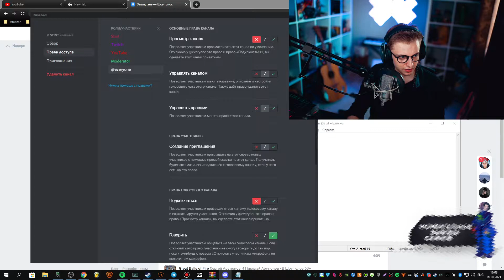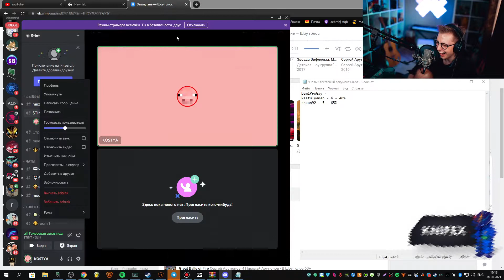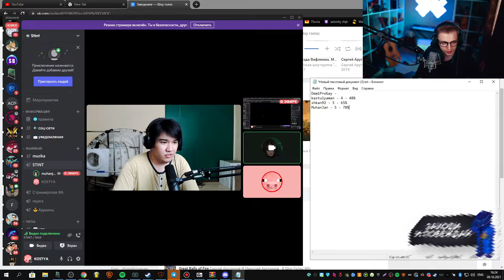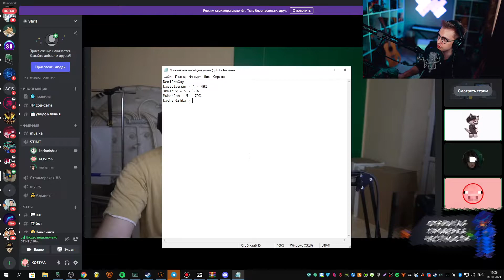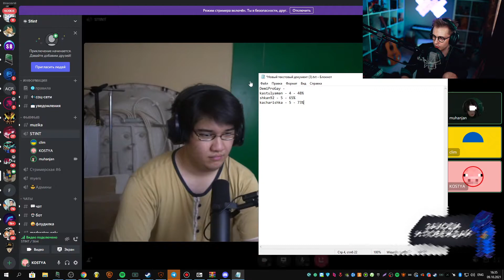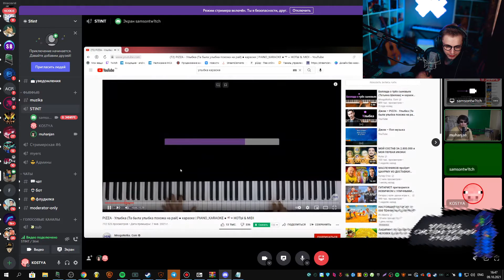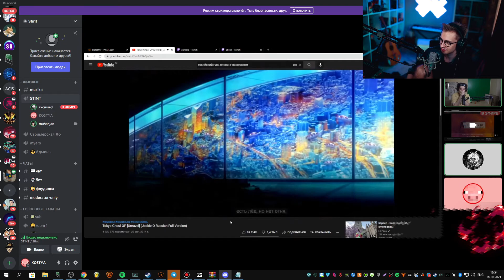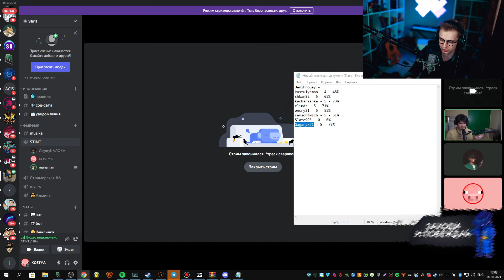"ШОУ ГОЛОС" | СТИНТ, МУХАНДЖАН И ЗРИТЕЛИ